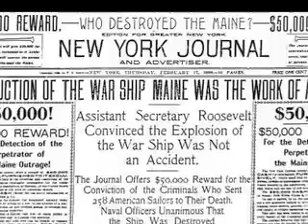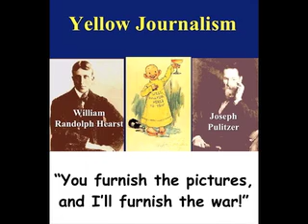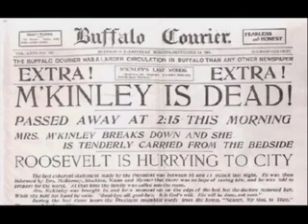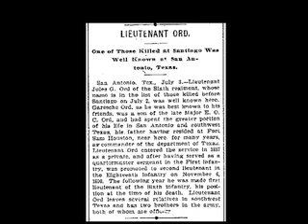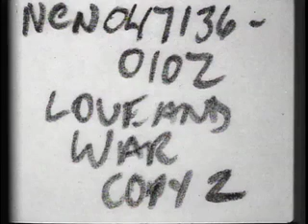The War Movie Begins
Early filmmakers shot footage of the Spanish American War, ushering in the war movie. Includes contributions of "Buffalo Soldiers" (African Americans) in the taking of San Juan Hill. The first movie musical is reconstructed from 1899 film footage.